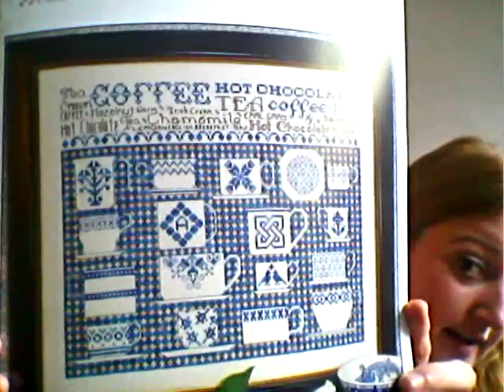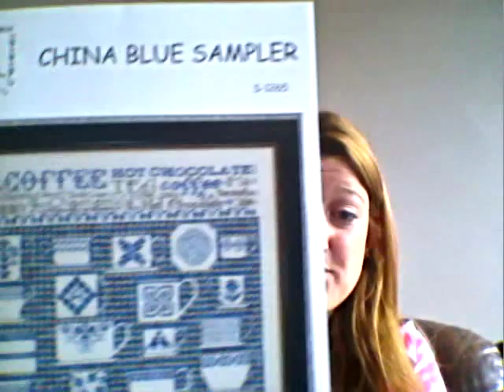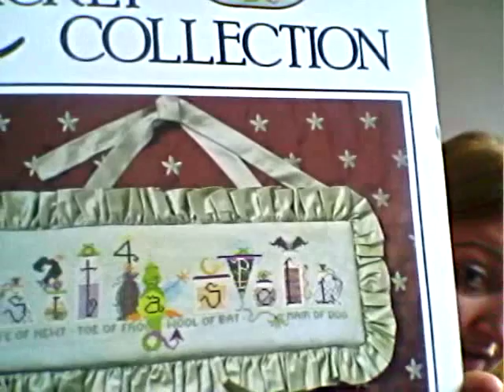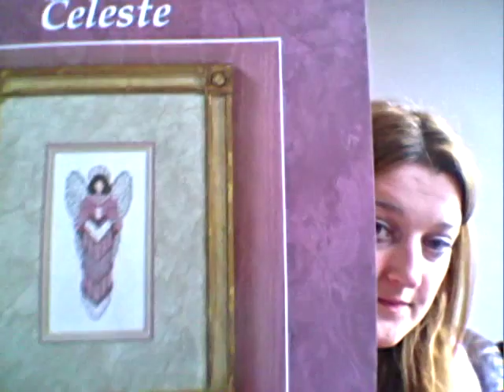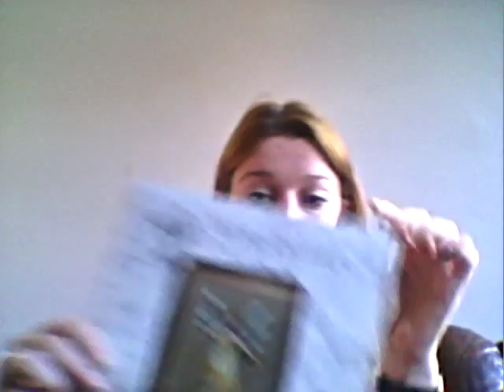Cross stitch video 3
New to Instagram : please find me under : simplycouturecollection.
WIP update , small stash haul ,